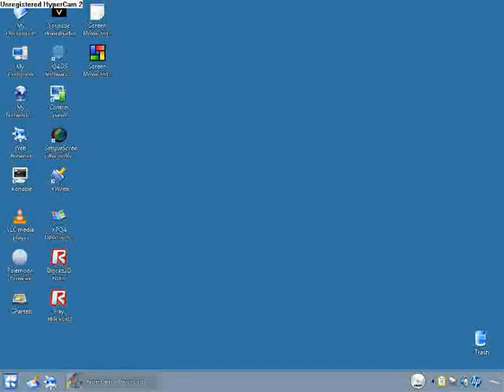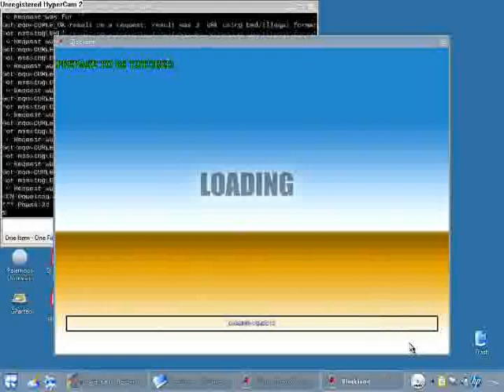Running Blockland on Q4OS Trinity linux 32 bit with wine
Just testing out some games I know and love on Q4OS Trinity with wine installed because why the hell not? stop complaining!